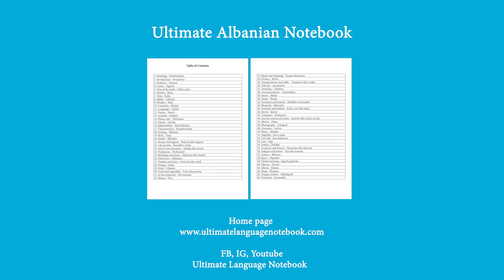Learning Albanian #67 Possessive pronouns 2